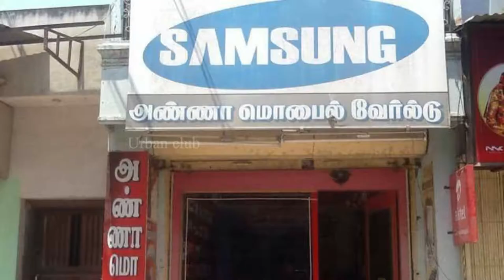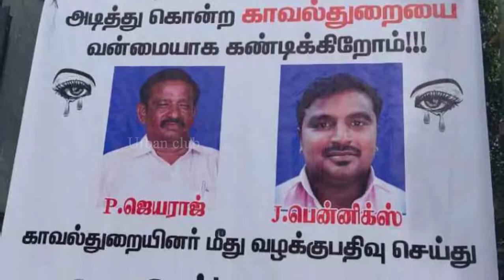திட்டம் போட்டு செய்த சதி அம்பலம் | Urban Club | Tamil News